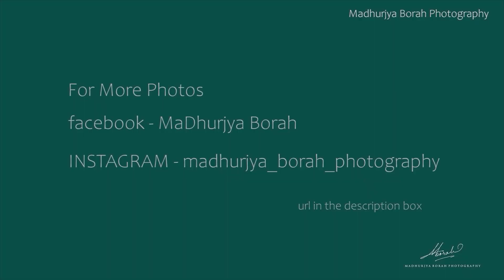Annanya Kashyap I Kot and Keneke korilu shoot?? Madhurjya Borah Photography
Madhurjya Borah Photography present a new vlog with one of the famous Actress of assam Annanya Kashyap. I hope you like the video.